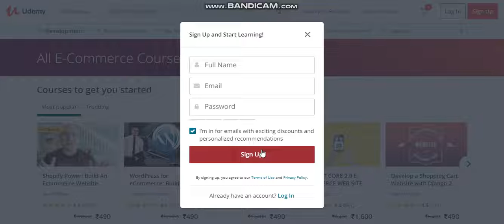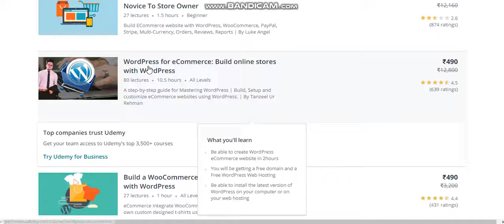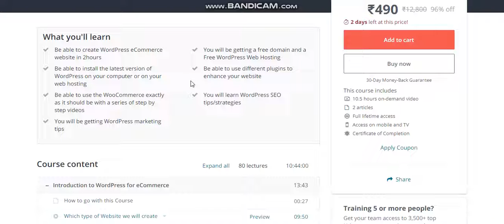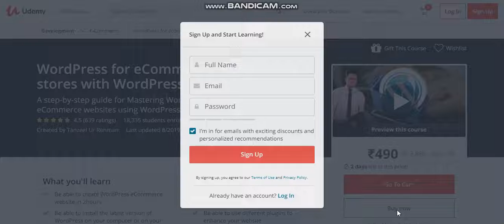Udemy Best Website Development Courses l यहां से Website Create करना सीखें l Best Website Courses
Hello Friends! This is HEMANT KUMAR, maine aapko is video me bataya ki aap kis tarah se koi bhi skill develop kar sakte hai yhan se udemy website se, udemy ye world ki sabse badi best course selling website hai yhan par aapko sabhi type ke course mil jaate hai aur bahut sari lanuage me.
aap jo bhi skill develop karna chahte hai uska course yhan se buy kar sakte hai aur vo skill ko develop karke lakho rupay kama sakte hai. yhan par Especially maine Website Design ke baare me bataya hai